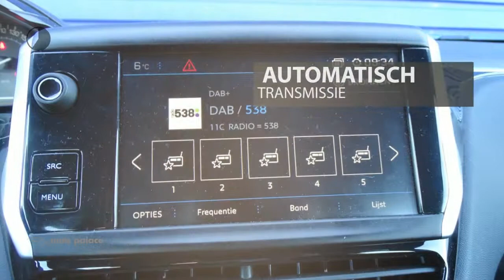Peugeot 208 1.2 82PK ACTIVE AUTOMAAT NETTO DEAL! |NAVI|AIRCO|BLUETOOTH